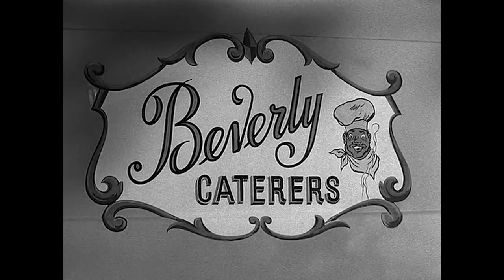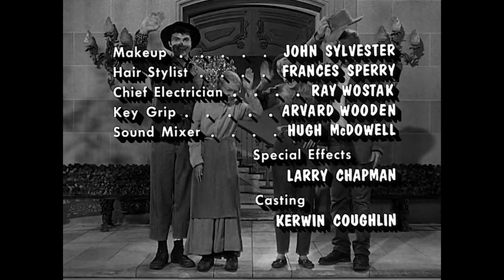The Beverly Hillbillies - Season 2, Episode 17 - The Girl from Home - Full Episode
Some old love letters from Jethro lead mountain man Lafe Crick and his daughter, Essiebelle, to Beverly Hills.

In one of television's classic sitcoms, a country family with newfound wealth moves to the privileged society of Beverly Hills.